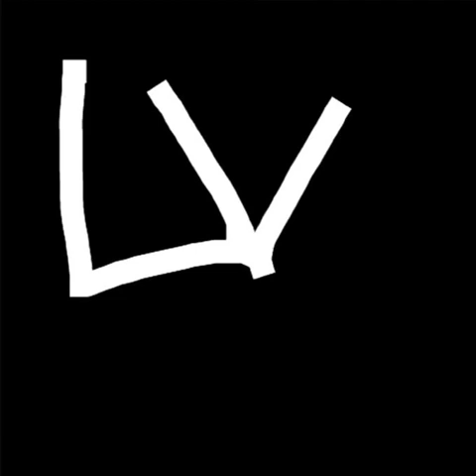WOW (Remix) - FutureBank - Love Vibes Remix